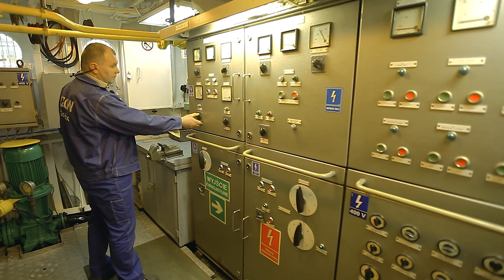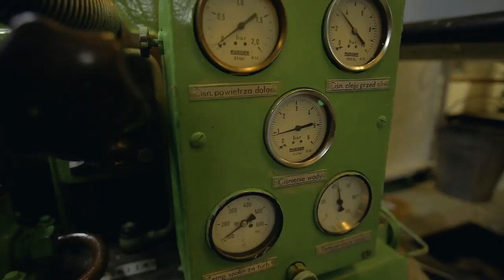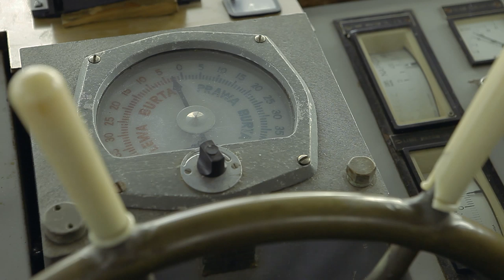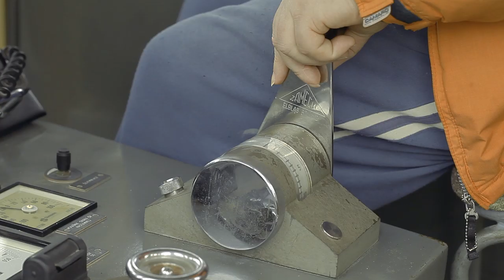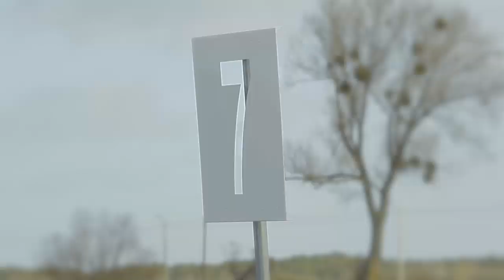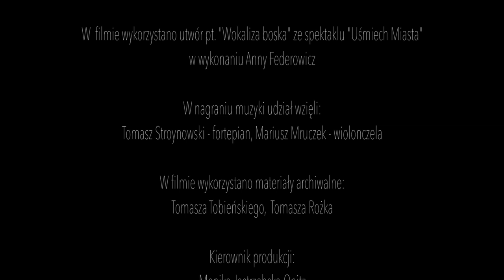Zmysł Żuław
Film dokumentalny o Żuławach, który pokazuje prawdę o ludziach, stanowiących sól tego regionu. A także zmysły Żuław - ogień, wiatr, wodę, mleko, ziemię, bezkres, ciszę, ryby, rodzinę, religijność i wielokulturowość.

Zapraszamy.

Krzysztof Kowalski
Tomasz Stroynowski

Zdjęcia
Krzysztof Kowalski

Muzyka
Tomasz Stroynowski

Montaż:
Krzysztof Kowalski

Dźwięk:
Tomasz Stroynowski

Współpraca:
Piotr Sosnowski,
Przemysław Snopek
Marcin Molenda
Tomasz Kupiecki

Kierownik produkcji
Monika Jastrzębska-Opitz

Udział wzięli w kolejności występowania:
Dawid Jarmuł
Teresa Ciąćka
Mirosław Ciąćka
Borysek Pietroń
Wieńczysław Nabrzyski
Maciej Makowski
Tomasz Tobieński
Zbigniew Bryk
Wiesław Niekurzak
Ireneusz Kuciński
Grzegorz Fey
Tobiasz Brzeziński
Bartłomiej Buczek
Stanisław Zamorski
Artur Prokopowicz
Sławomir Mallek
Piotr Czeladka
Grzegorz Sas
Piotr Prusiecki
Dawid Jarmuł
Tomasz Rożek
Izabela Rożek
Marcin Szymański
Ksiądz Biskup Jacek Jezierski
Piotr Załug
Adam Olech
Michał Olech
o. Paweł Wojciech Potoczny
Anna Potoczna
Juliana Anastazja Potoczna
Eliasz Jan Potoczny
Mariana Anna Potoczna
Łucja Drozd

W filmie wykorzystano utwór pt. „Wokaliza boska” ze spektaklu „Uśmiech Miasta” w wykonaniu Anny Federowicz

W filmie wykorzystano materiały archiwalne:
Tomasza Tobieńskiego
Tomasza Rożka

Podziękowania:
Regionalny Zarząd Gospodarki Wodnej w Gdańsku
Żuławska Kolej Dojazdowa
OSP Drewnica
Parafia Greckokatolicka Mikołaja w Cyganku

Zrealizowano przy pomocy finansowej
Województwa Pomorskiego
Gminy Nowy Dwór Gdański
STOLMACH - Małgorzata i Piotr Łukasiuk
Fundacja Kreatywna Edukacja
Żuławski Ośrodek Kultury w Nowym Dworze Gdańskim